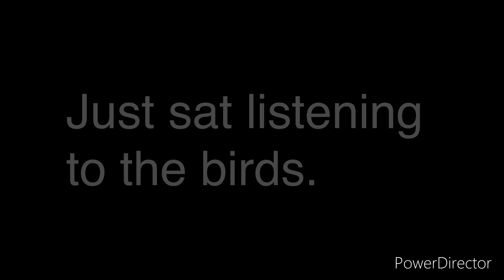Round 1 of the Bramble clearance on Sideling Field. 10/02/2024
Start of bramble cutting in Sideling Field 2024 season before the rain comes again! Using the Stella Racoon 95 4x4. Sorry it’s a long one. Will split them up into shooter ones in the future.